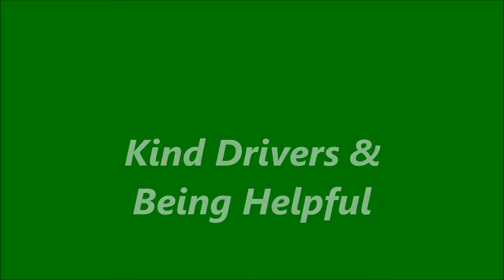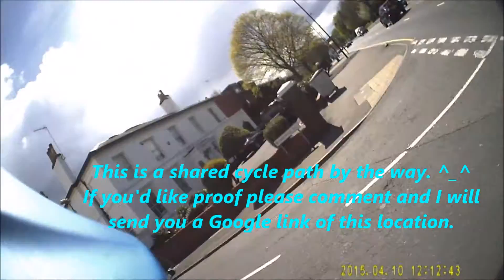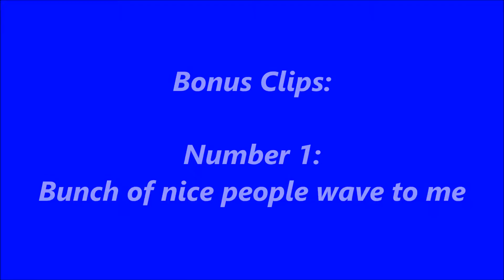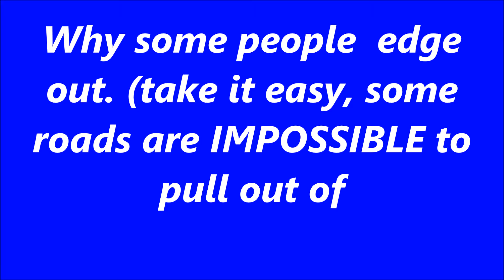Kind Drivers & Being Helpful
Kind Drivers & Being Helpful. On my cycle journeys have had some good drivers that have been nice by either helping me, or helping others. Always good to be calm, and patient while on the road, which helps make travelling safer, and more fun.